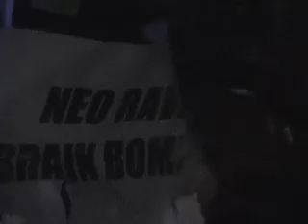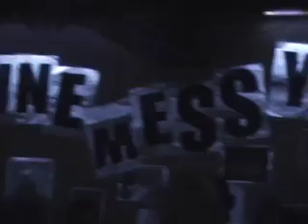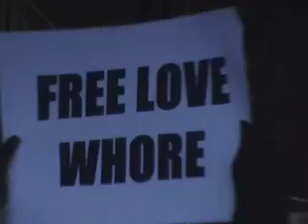BANG FACE XXXVI • CEREMONY OF THE CROWS • 08 SEPT 2006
BANG FACE XXXVI • CEREMONY OF THE CROWS • 08 SEPT 2006 - Krome & Time, Remarc, Luke Vibert, The Panacea, Doormouse, Raiden, Monster Zoku Onsomb, Dave Skywalker, Saint Acid & The Bang Face Hard Crew